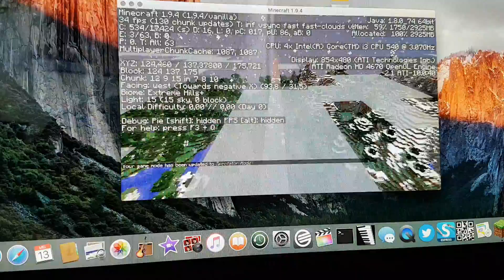Minecraft Elytra: escape tunnel / fast travel idea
This is buildt for xisumavoid as an idea for his role as a loggafeller (hermitcraft)
Intressting note as you leave the tube you instandly stop and drop down.
I think its do to drag .

Note its recorded this way as my mac is slowly dying and obs cant handle it combined with loading chunks as we traveld fast .